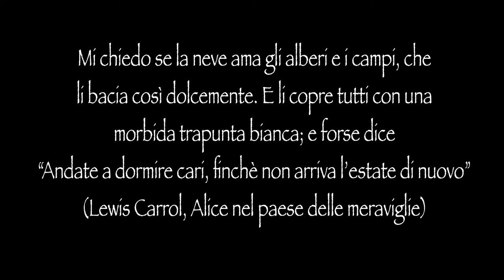Malga Fiaretta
Photos by Francesco